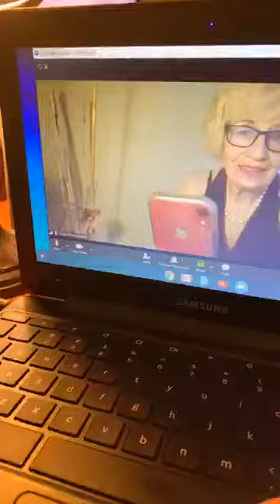Live with Comedian Stephen Pearl! (Part )